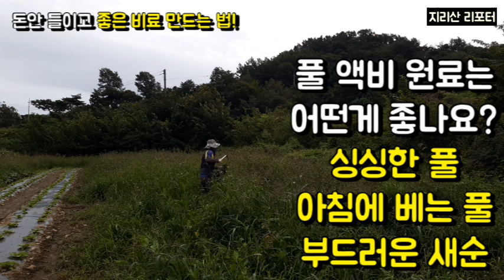최고의 비료가 꽁짜! 라면~ "진짜요?" / 천연비료 / 풀액비 만드는 법 / 무 배추 비료/ 청초액비 / 미생물 농법 /액비 만들기/Microbial farming method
최고의 비료가 꽁짜! 라면~ "진짜요?" / 천연비료 /  풀액비 만드는 법 / 무 배추 비료/ 청초액비 / 미생물 농법 / 액비만들기 / 청초액비 만들기 /Microbial farming method / making liquid fertilizer

무 배추 심으셨나요?
화학비료와 농약을 사용하기 싫으신 분들만 보세요!

최고의 비료가 꽁짜!인데
왜 돈들입니까?

더구나 화학비료 농약으로 내 흙을 죽이고 싶지 않으시면
지금 바로!  비료를 만드세요~

"어떻게요?"
"간단합니다 이렇게 해보세요~"

Only those who do not want to use chemical fertilizers and pesticides look!

The best fertilizer is Gongja!, so why spend money?
Moreover, if you do not want to kill my soil with chemical fertilizers and pesticides,
right now! Make fertilizer!
"how?"
"It's simple, try this~"